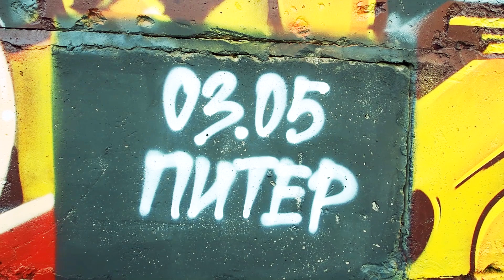Time for Art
РОСТОВ-НА-ДОНУ
25 апреля 18:00
CREATIVE SPACE

КРАСНОДАР
27 апреля 14:00
АНГАРТ | LOFT BAR

САНКТ-ПЕТЕРБУРГ
3 мая 18:00
ДУМАЙ О МОРЕ

в выставке участвуют:

SWAMP /MSС/
MAX13 /MSС-IVANOVO/
CHES /MSC/
ХУЛЯ /MSС/
МЕДНОЙ /MSС-IVANOVO/
PISTALET /YAR/
БУРЫЙ /MSС/
DAKINS /YAR-SPB/
TREAPH19 /PDLSK/
CIKE /GERMANY/
AMIGO /YAR/
FUJIN /MSC/
PASHAGK /MSС-YAR/
GOTO /MSС/
ANATOLII R /MSC/
RASE /KRASNODAR/
MSIDOS /ROSTOV-NA-DONU/
Bazilisek /ROSTOV-NA-DONU/
Mosoffice Incorporation /MSC/
TRON /MSC/
Manos /MSC/
Movie DNA /ENG/
ANNA SUN /PRAHA/